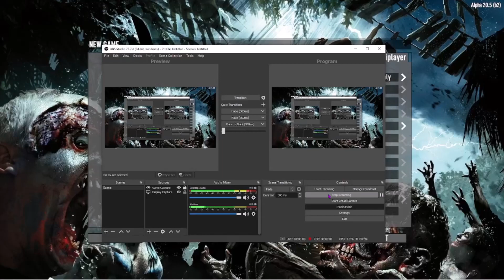7d2d Apocalypse Now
a mod i havent tried until today that seems cool has killer rabbits lol sorry it abruptly cuts off after an hour i have no idea why OBS did that ..im hoping i have fixed that